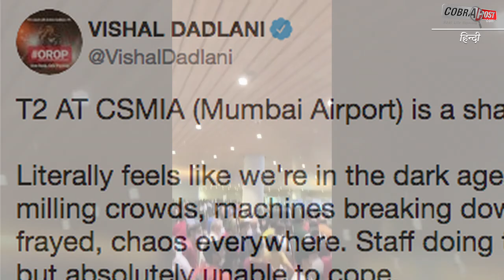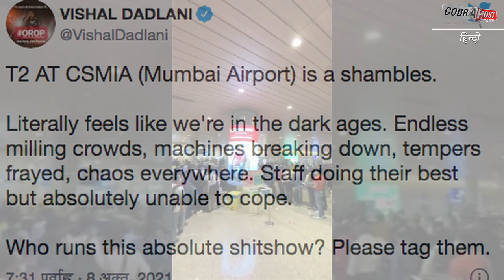नवरात्रि के मौके पर एयरपोर्ट पर भारी भीड़ के बीच अफरा-तफरी का माहौल | Cobrapost Hindi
@Cobrapost Hindi
@coprapost नवरात्रि के मौके पर एयरपोर्ट पर भारी भीड़ के बीच अफरा-तफरी का माहौल